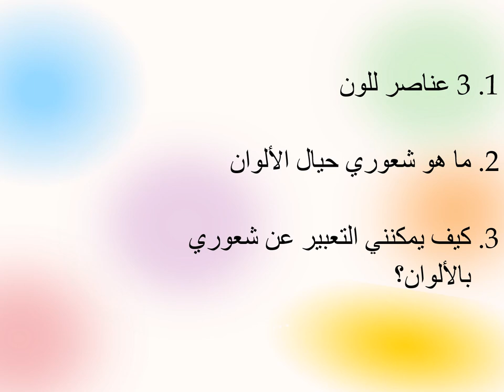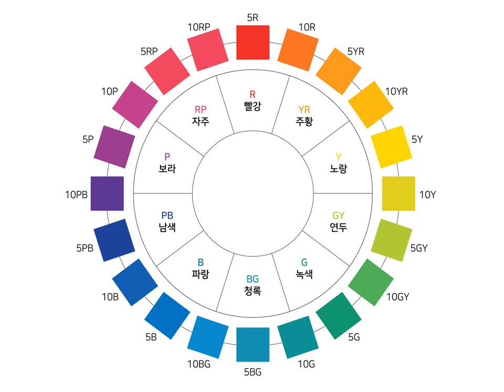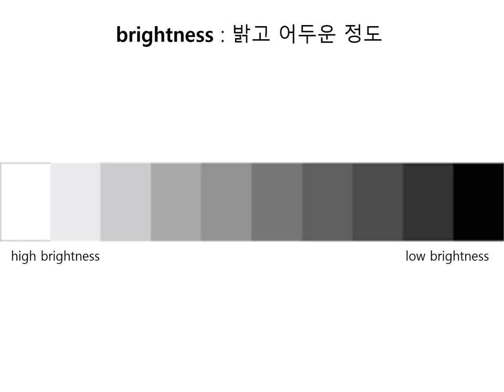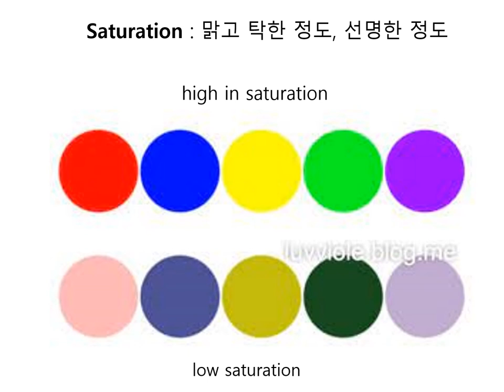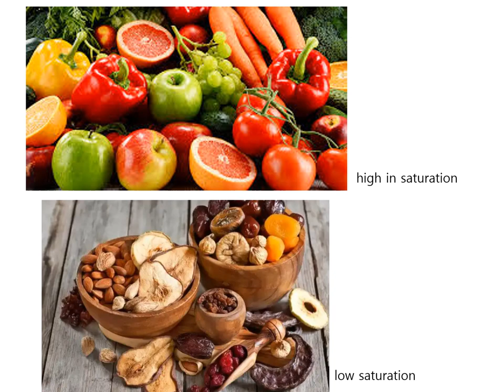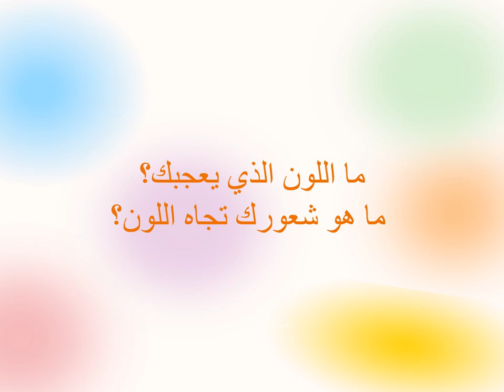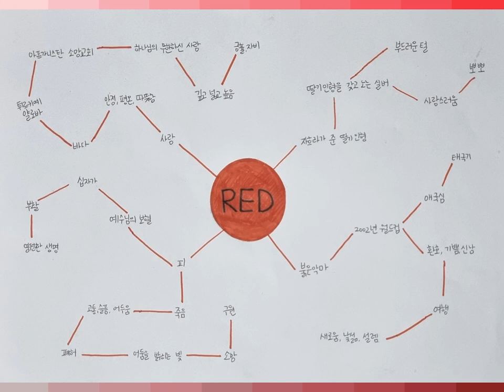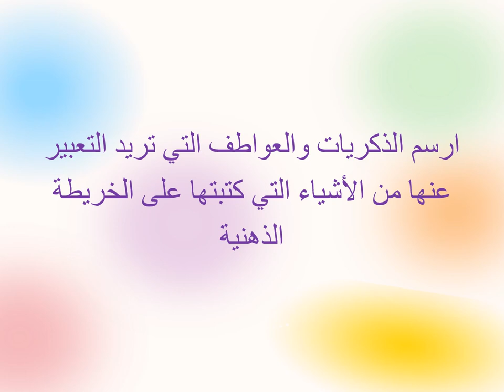محاضرة نظرية الرسم الأم 4